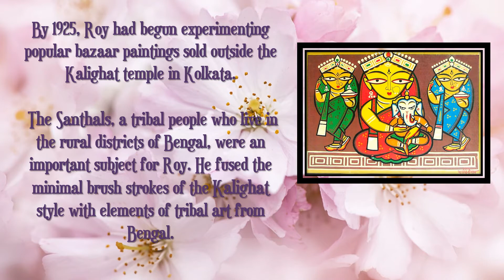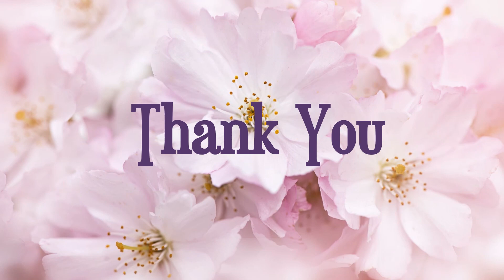Jamini Roy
Grade-VII